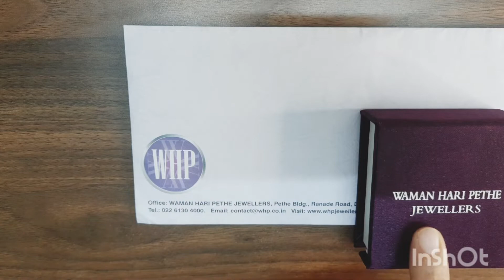Waman hari pethe jewelers 22 karat gold drop earing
sui dhaga design
22 karat gold
wt - 1.780
price - 15000 inr approx.